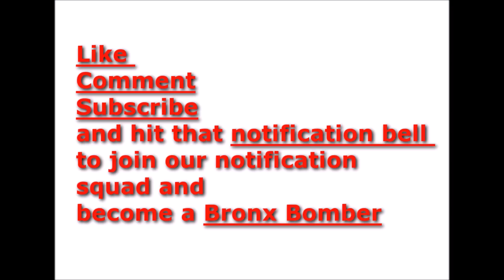Vic Mensa doubles down on Xxxtentacion disrespect